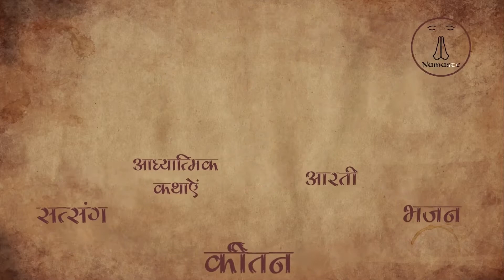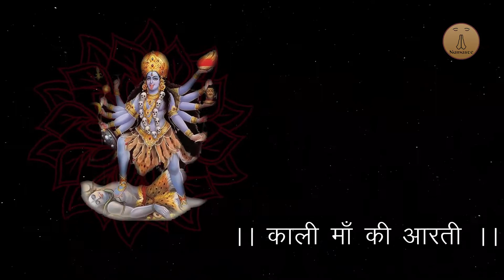Kali Mata Aarti | अम्बे तू है जगदम्बे काली, जय दुर्गे खप्पर वाली | kalimaa mata Namaste Channel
More Content Coming asap..
Your suggestions are highly valuable for us.